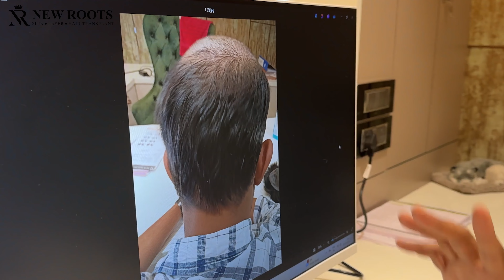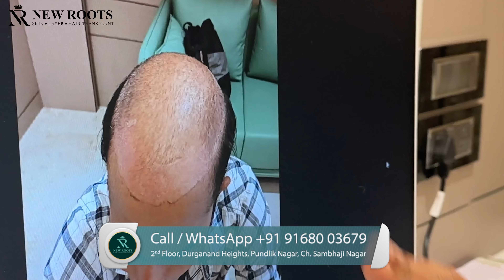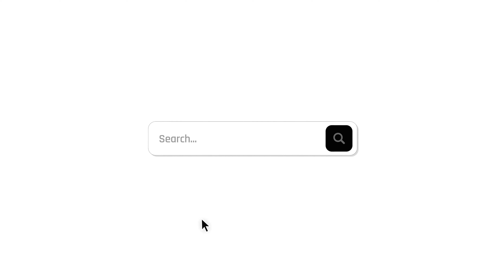Perfect Donor Area Case Study: Hair Transplant 🧐 | Ch. Sambhaji Nagar (Aurangabad) | New Roots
In this case study, we focus on a patient from Ch. Sambhaji Nagar (Aurangabad) who had been using a hair wig for a long time before undergoing a hair transplant at New Roots. His scalp was unhealthy due to prolonged wig usage, which is common when the scalp doesn't get enough air and nourishment. Despite this, the patient had a strong donor area, making him an ideal candidate for a successful hair transplant.

Before the procedure, our team worked on improving the health of his scalp using specialized medications to prepare it for the transplant. This process was crucial to ensure the new grafts would grow successfully in a healthy environment. Once his scalp was ready, we performed the transplant, which was completed three months ago. The results have been promising, and the patient is already seeing significant improvements in hair density.

This transformation highlights the importance of both a good donor area and proper scalp preparation before a hair transplant. At New Roots, we take every step to ensure that each patient receives the best possible care and results, even if the scalp needs additional treatment beforehand. Tune in to see the full journey of this patient's hair restoration process.

If you have any questions about hair transplants, please fill out the form below: 👇

Hair Transplant in Aurangabad
Hair Transplant in Chhatrapati Sambhajinagar
Hair Transplant Clinic in Ch. Sambhaji Nagar/Aurangabad

Transform Your Hair, Transform Your Life! 🌟

Welcome to the New Roots Hair Transplant Center YouTube channel, your destination for top-notch hair transplant surgeries, expert hair care tips, and cutting-edge hair treatments. We are dedicated to helping you achieve the hair of your dreams with our state-of-the-art techniques and personalized care.

Why Choose New Roots?

💎 Unmatched Expertise: Our highly skilled surgeons and specialists use the latest techniques, including Sapphire, DHI, FUE, and FUT, to deliver exceptional results tailored to your needs.

🌿 Personalized Care: We believe in a holistic approach, offering thorough consultations, detailed surgery planning, and personalized post-surgery care to ensure your complete satisfaction.

🏥 State-of-the-Art Facilities: Our clinic is equipped with advanced technology to provide safe, effective, and comfortable hair transplant procedures.

🌟 Proven Results: With countless success stories and satisfied clients, we stand out as a trusted leader in hair restoration in India.

Our Promise: ✌🏻

💠 Preparing Donor Areas with Care
💠 Precision Planning and Execution
💠 Smooth Graft Extraction and Handling
💠 Thorough Graft Cleaning before Implantation
💠 Minimizing In Vitro Time for Grafts
💠 Creating Perfect Angles, Depths, and Directions
💠 Lifetime Support Post-Surgery

Follow Us for Updates and Tips: 🍀